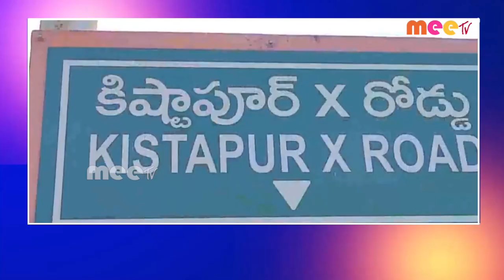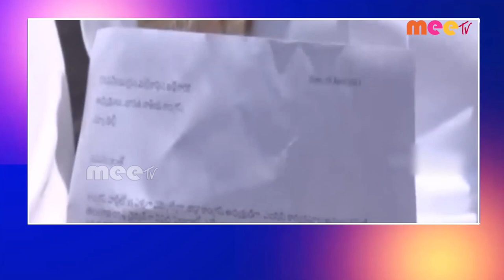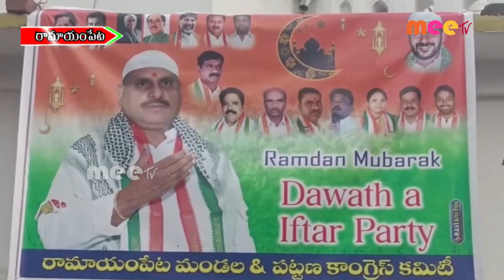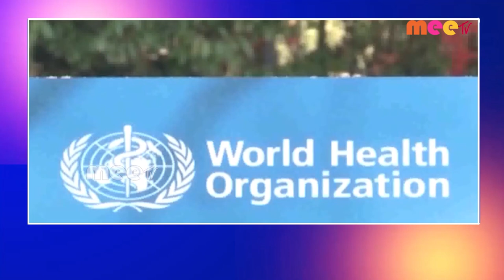// 13-04-2023 // MEETV NEWS //